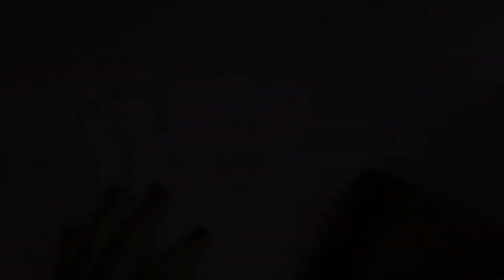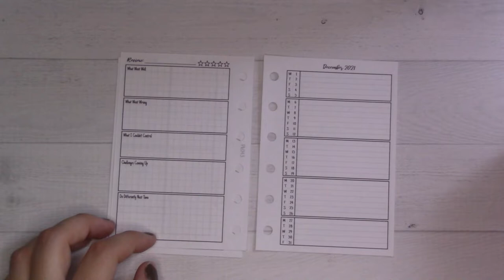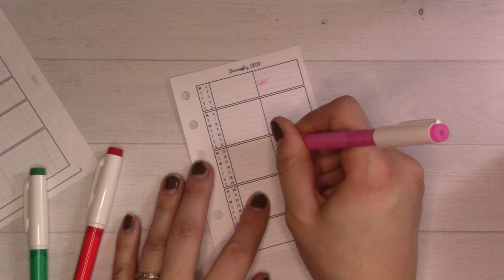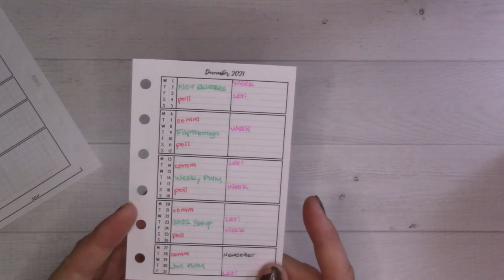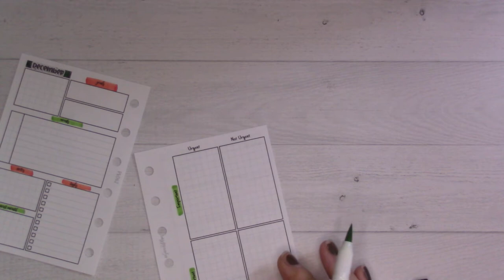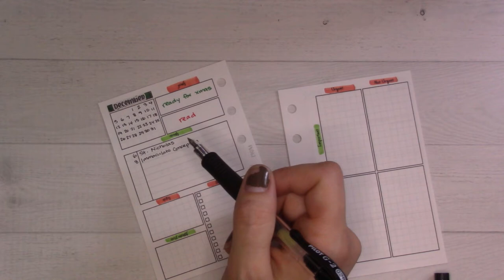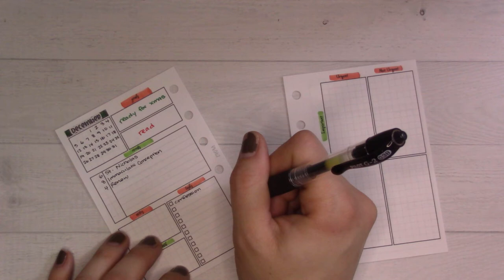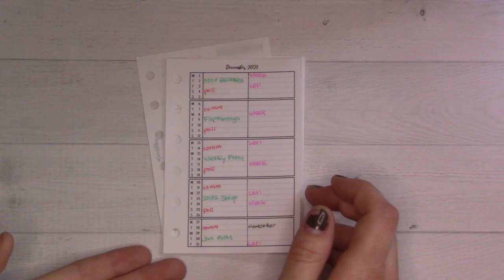Plan With Me || New Monthly Inserts for December 2021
I'm trying out one of the new monthly planning inserts just released in my shop in November!

DON'T FORGET TO CHECK OUT THE BLACK FRIDAY/CYBER MONDAY DEALS HAPPENING RIGHT NOW AT GANCHIPLANS.COM!